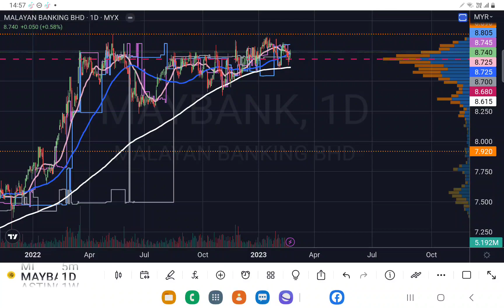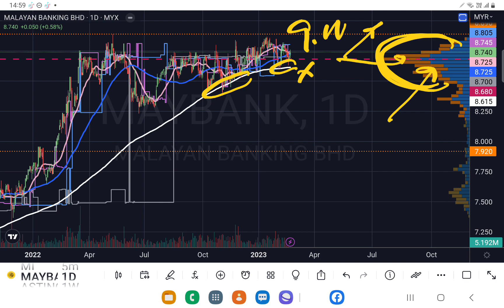MAYBANK 没有繁荣税，会不会反映在股价?聊聊我的看法. 盘后筹码峰技术分析.26022023.